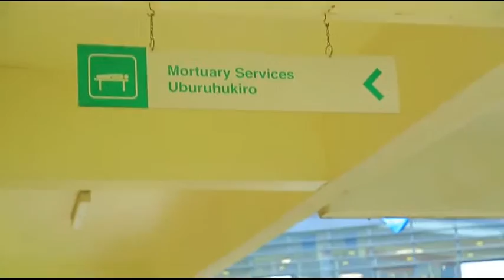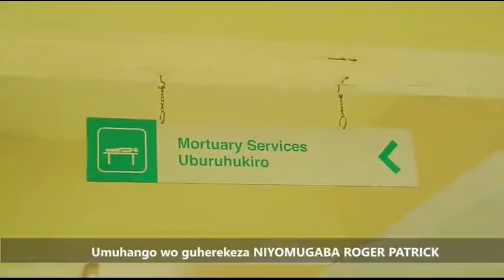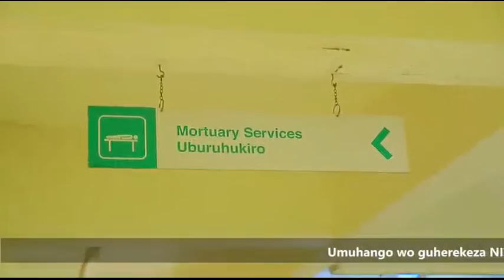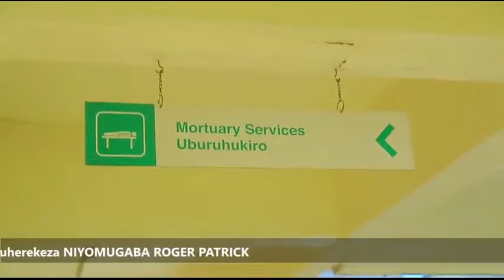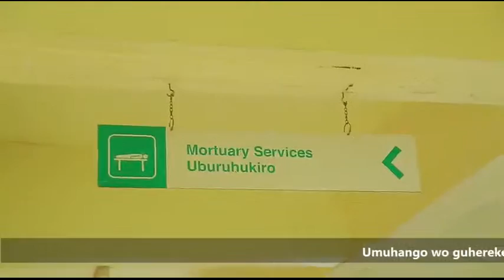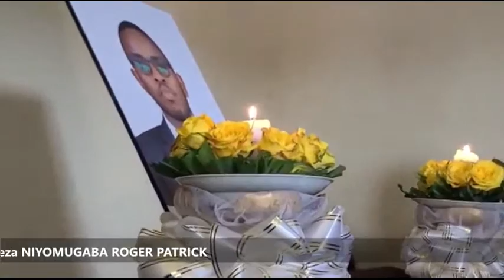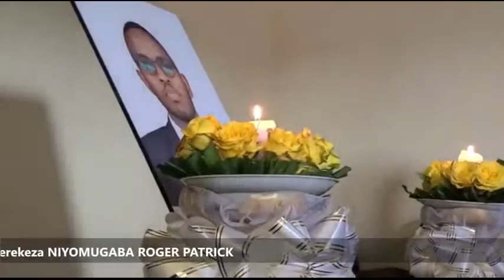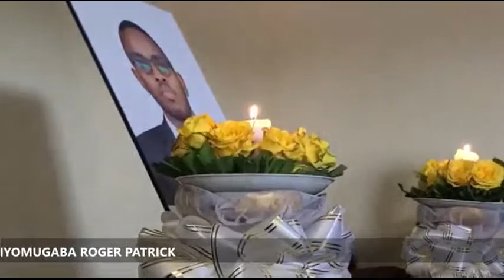🔴UMUHANGO WO GUSEZERA MURUMUNA WA CHITA|Roger Patrick NIYOMUGABA